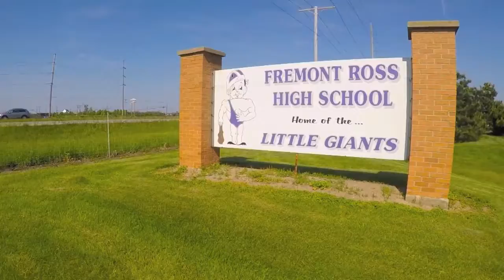Fremont Ross Tennis: Ace for the Cure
The Fremont Ross Tennis teams faced off against each other to raise money for breast cancer awareness.  A total of $501 was donated to ProMedica Cancer Centers.  Thanks to all of the athletes who participated and helped raise money and awareness!!

Ariel shots taken by a GoPro Hero 4 attached to a QAV 210 racing drone.